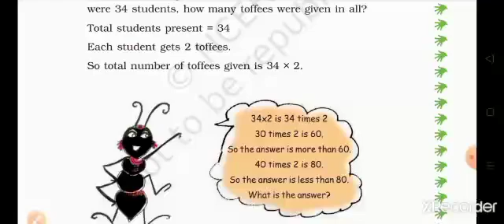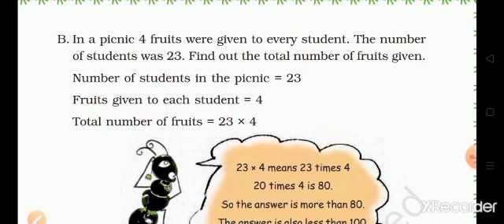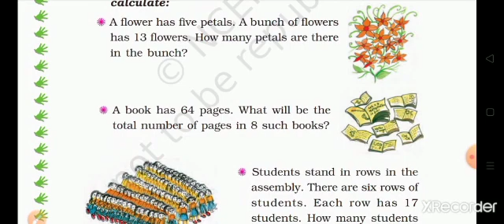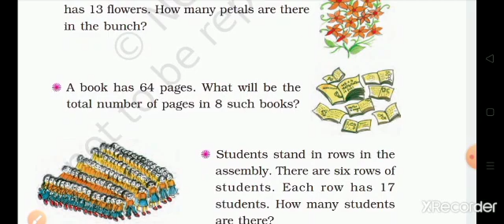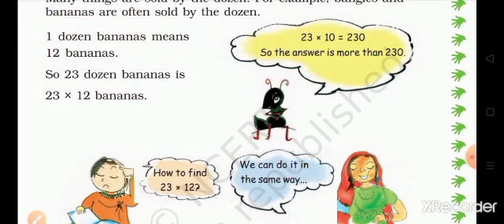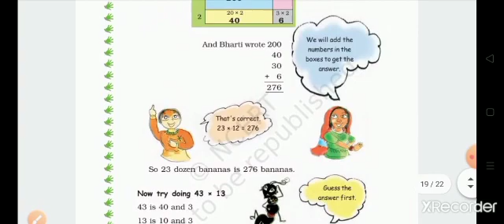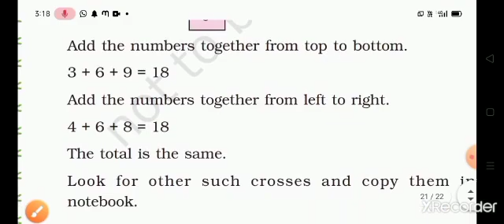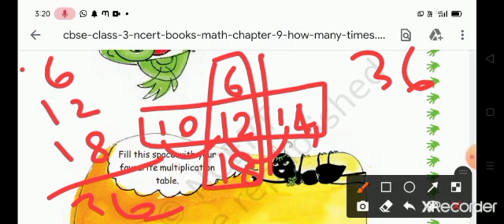III - STD - MATHS - CHAPTER - 9 - HOW MANY TIMES - PART - 2